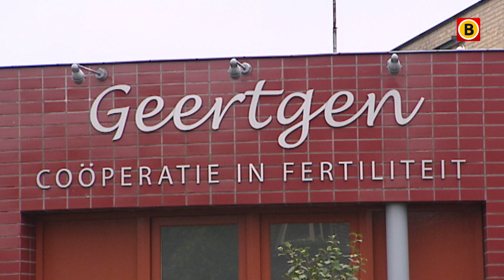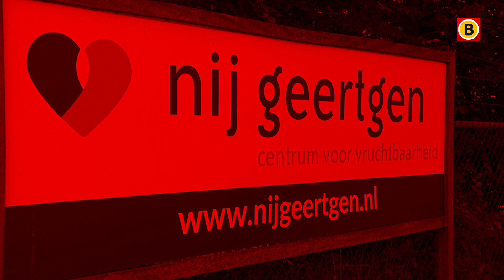Deze gynaecoloog verwekte kinderen met eigen zaad | Omroep Brabant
Oud-gynaecoloog Henk Ruis die drie kinderen verwekte met zijn eigen sperma spreekt in een korte verklaring over een 'kwalijke zaak, die nooit had mogen gebeuren'. Bij drie mensen is vast komen te staan dat hun DNA overeenkomt met dat van Ruis en dat ze dus zijn kinderen zijn. Al het Brabantse nieuws volgen?